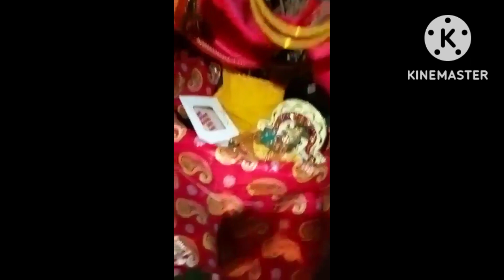maa ki viwah saligram baba ke sath 🙏